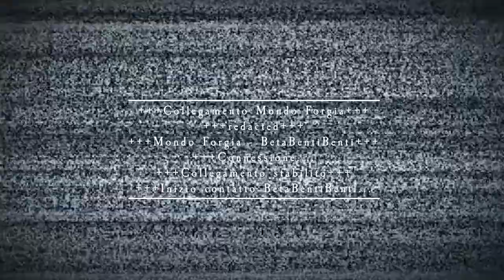House of Shadows - Necromunda Shots Ep2